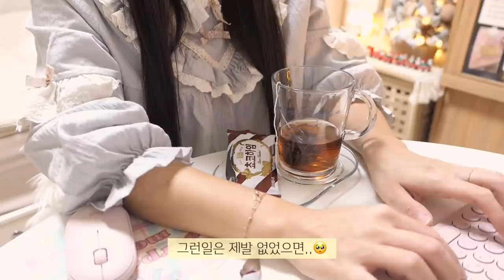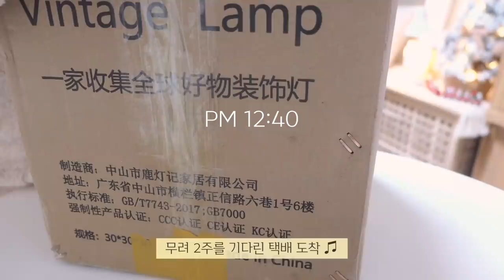ENG)vlog​🍖매콤달콤 등갈비찜 만들고🎅크리스마스 쿠키 만들기​🍪조명 언박싱(이삭토스트 소스 만들기,콘치즈,딸기청,브라우니,모카크림빵,앵그리너구리,김밥전,부대찌개,치즈계란말이)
안녕하세요. ˶◕ ‿◕˶✿
벌써 내일이 크리스마스 이브네요.🎄
이번 영상은 카메라에 문제가 생겨서 보조 카메라로 촬영한 영상이
섞여있습니다. 화질과 색감이 고르지 못한 점 양해 부탁드려용. T^T
모두 행복하고 따뜻한 크리스마스 보내세요.💛

다음영상에서도 다시만나기.ꈍᴗꈍ ❤

👑 제품 정보 (주방용품)
냄비,후라이팬: 네오플램,해피콜,에지리
2구 에그팬: 오늘의 집 '트루쿡'-피콕 에그팬2구
옐로,민트,핑크 프라이팬 세트: 오늘의집 '리본제이' 무디타 컬러온 세라믹 프라이팬 3종세트
인덕션: 삼성 더 플레이트 NZ60R7703PW
와플기계: 단미 1구, 단미 2구
에어프라이어: 아이닉
믹서기: 키친플라워 레트로
수납장: 마켓비 FILMON 4문 수납장
곰돌이 텀블러: 쉽겟 타오바오
회오리 감자칼: 네이버 'Buytop' 코쿠보 회전칼
이중유리컵: 까사무띠
사각유리컵: 오늘의 집 '사라반'
핑크색 찜기: 오늘의 집 '가쯔' 마카롱 찜기
김밥재료보관통: 오늘의 집 '창신리빙'
핑크색 파스타볼 & 오발접시: 엘리오스 마이플라워 B타입
우드손잡이 접시: 모던하우스 우드 핸들볼
핑크색 하트 접시: 네이버 '마켓,정리정돈' 하트 플레이트 핑크(유광)
수저 세트: 오늘의 집 '사라반'
유리 빨대: 네이버 제로웨이스트샵
흰색 푸드 트레이: 네이버 엄마의 찬장
하얀색 칼: 디에고 마카롱 4종 칼가위세트
민트&핑크색 칼: 베르그호프 칼 블록 9종세트

하얀색 키보드: 엑토 레트로 팝 미니 무선 키보드 KBD-54
핑크색 키보드: 로지텍  K380

크리스마스 트리: 오늘의 집 '더 플라워 마켓'
꼬마기차: 오늘의 집 '크리스마스월드'

팔찌: 디디엔느-더블 하트러브